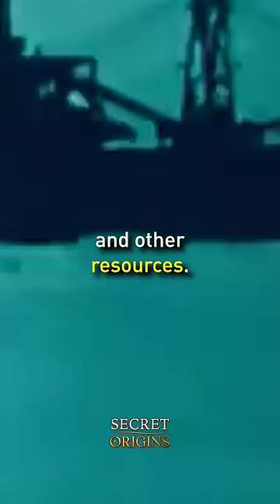What Did They Hide in Antartica's Expedition?